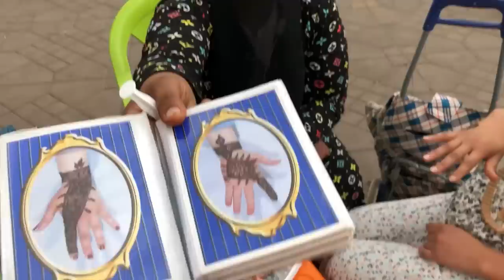MI AMOR POR LAS CULEBRAS 🐍 Marrakech🕌 - Laura Tobón